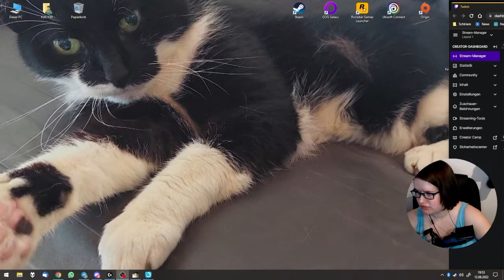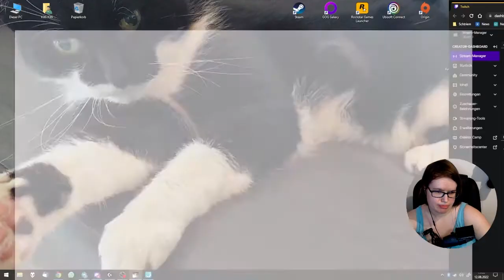[Livestream] Lego Harry Potter, Tag 1 (12.08.22)